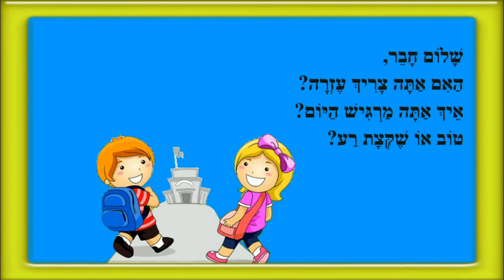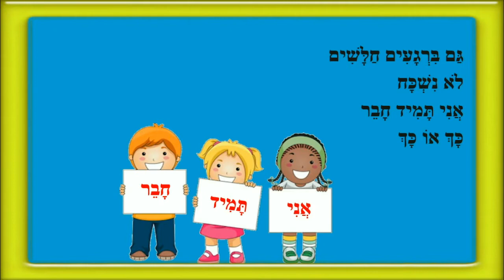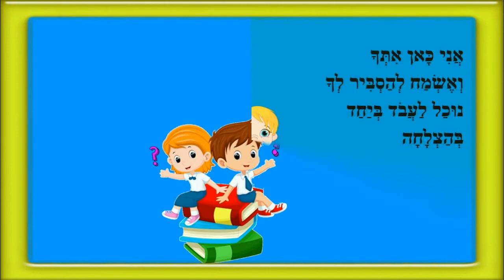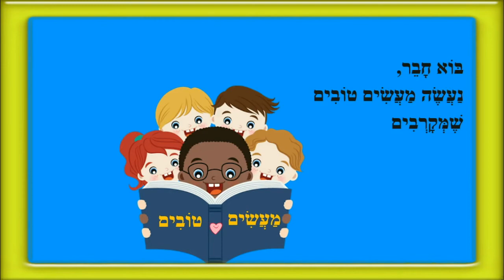יום המעשים הטובים - סיפור ילדים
כותבת יוצרת: ריקי זקן
שָׁלוֹם חָבֵר,
הַאִם אַתָּה צָרִיךְ עֶזְרָה?
אֵיךְ אַתָּה מַרְגִּישׁ הַיּוֹם?
טוֹב אוֹ שֶׁקְּצָת רַע?
יֶשְׁנָם יָמִים פָּחוֹת נְעִימִים
גַּם בְּיָּמִים כָּאֵלּוּ לֹא נִשְׁכָּח
אֲנִי תָּמִיד חָבֵר
כָּךְ אוֹ כָּךְ